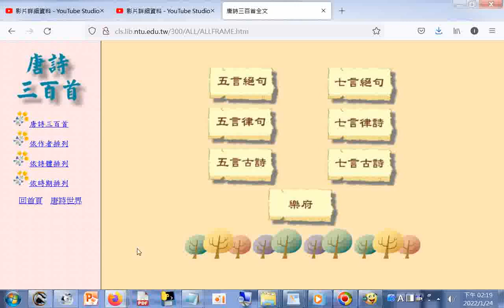htm20220125 知識 +網址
網址是 筆者附錄: 現今道劫並降，揚道於世化劫殃，有求孔孟聖道三寶心法就不枉費今生來世間。世間財世間用--生不帶來，死不帶去，或是給以後不相識的人用，但是得三寶心法卻能帶著走，在世能逢凶化吉、躲劫避難、改變命運，壽終能超生了死，離苦得樂，智者切莫入寶山而空手回。